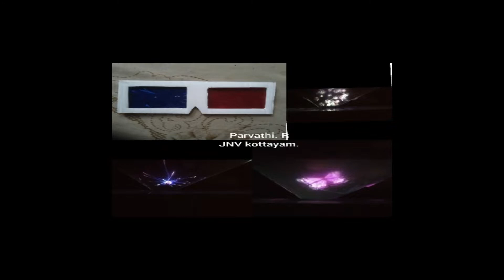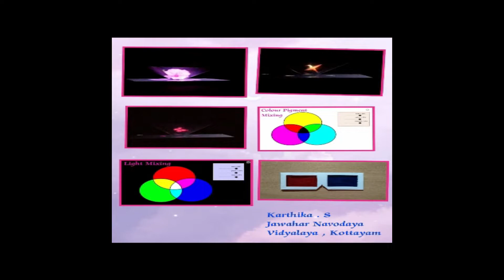C STEM (Hologram)